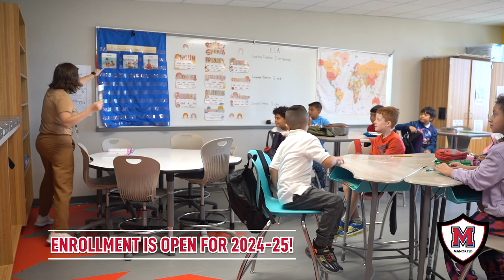The Manor Minute | April 19